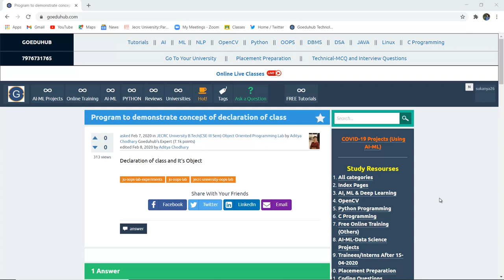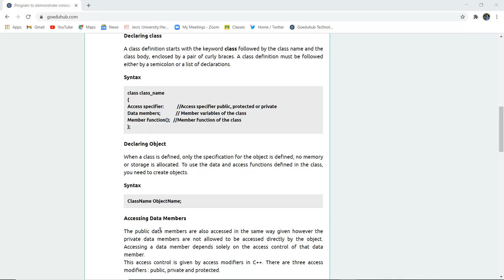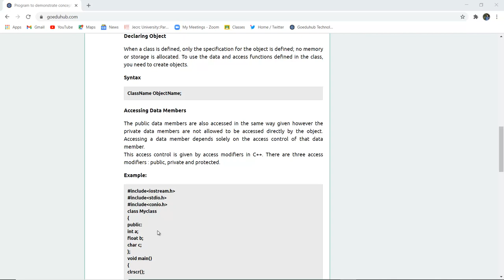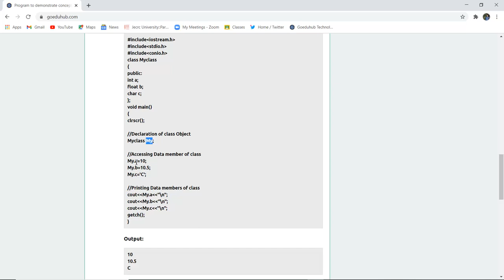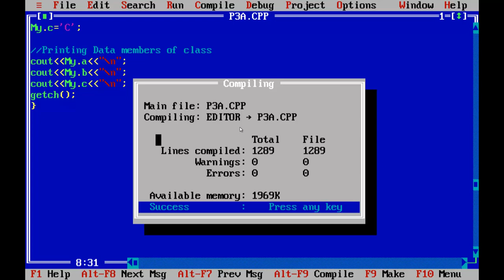Classes and objects concepts in C++ | Program to demonstrate concept of declaration of class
C++ Classes and Objects
How to Declaring class?
Declaring Object
Accessing Data Members
Declaring Object